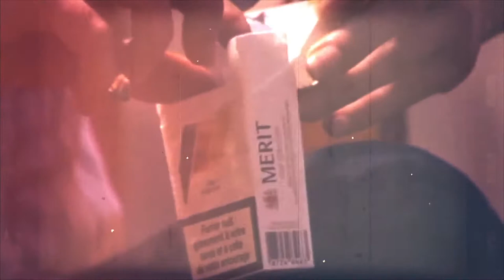Jimmy Liberty - Crooner Réalisé par Albert Fautré et tiré de la BO de Praschan Requiem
Clip de Jimmy Liberty réalisé par Albert Fautré